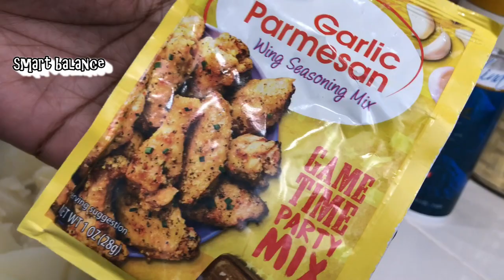What's for dinner? Pork Chops • Mashed Potatoes • Garlic Green Beans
Just thought Id share what I made for dinner . Nothing fancy.
Just some simple dinner ideas ❤️